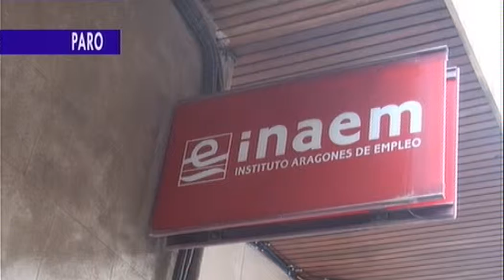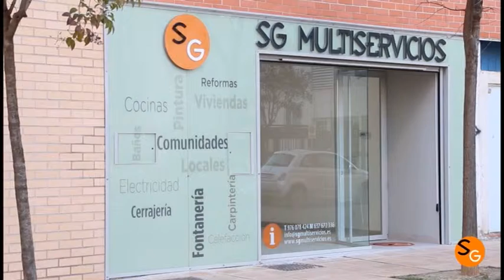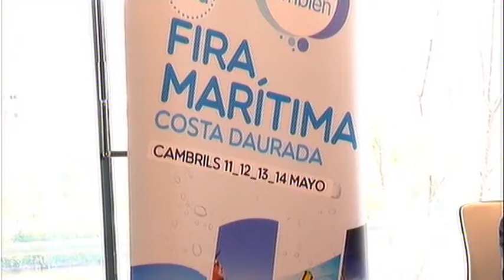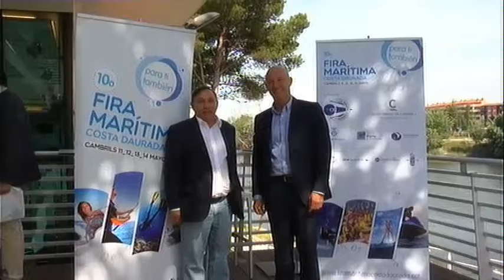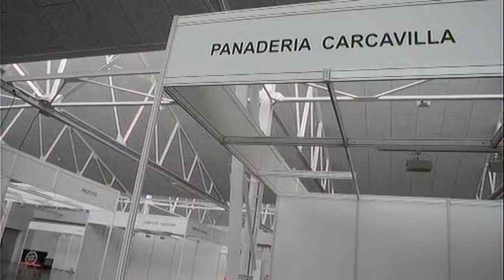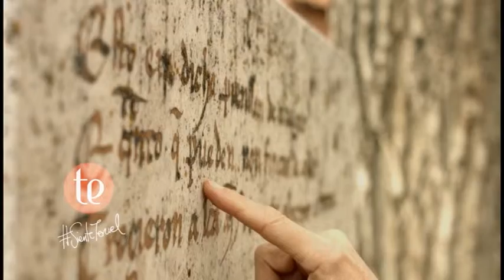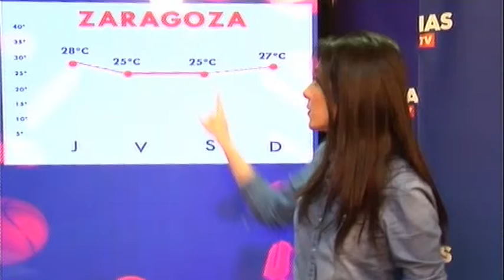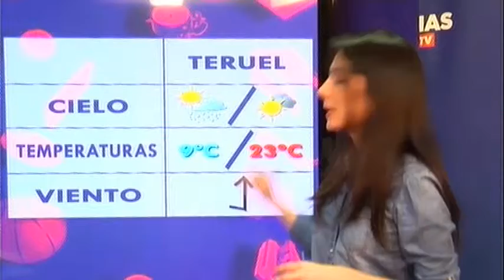Las Noticias de la Tele 132 (04/05/2017)